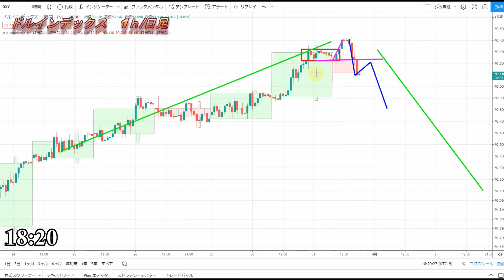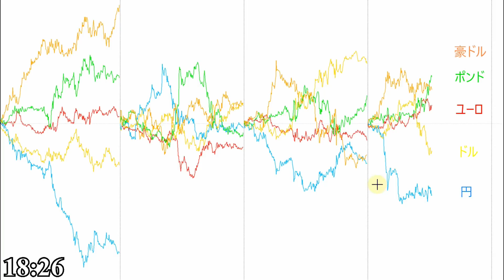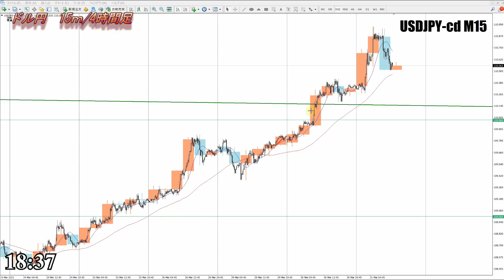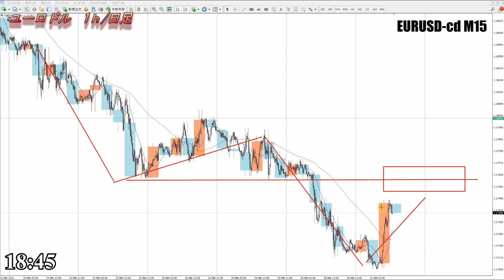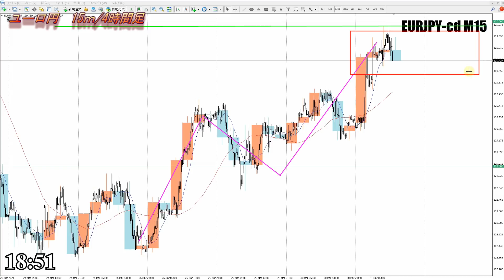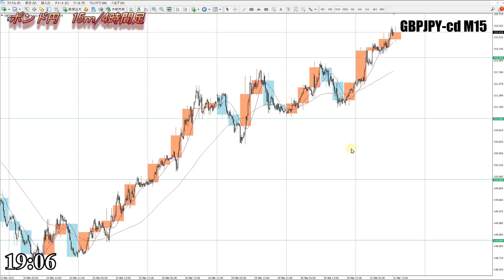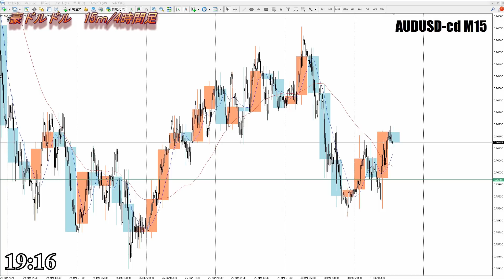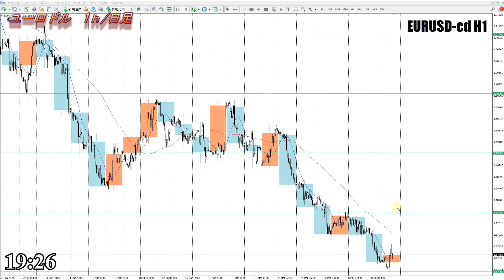【FX】今夜のドル、円、ユーロ、ポンド、豪ドルの為替相場の予想をチャートから解説。3月31日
0:00　ドルインデックス
3:37　ドル円
7:05　ユーロドル
9:30　ユーロ円
11:57　ポンドドル
15:02　ポンド円
16:27　豪ドルドル
18:44　豪ドル円
19:54　まとめ

2020年より自分の考えをアウトプットするために動画投稿始めました。

【Mi_Symbol】